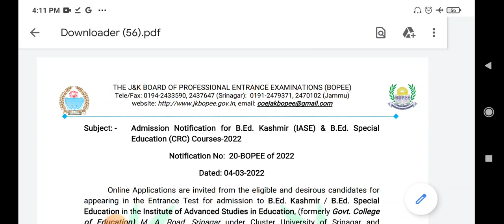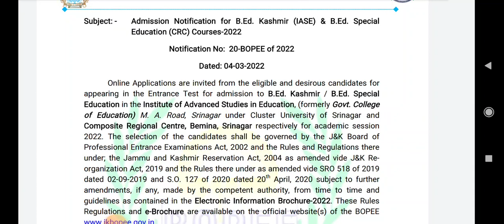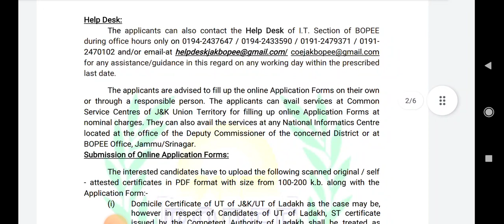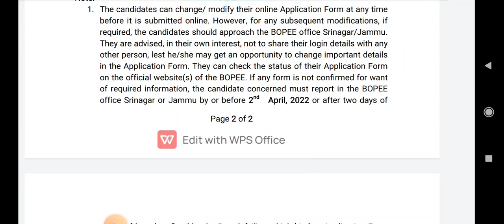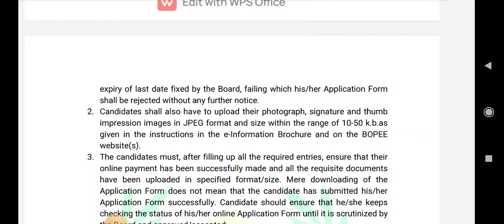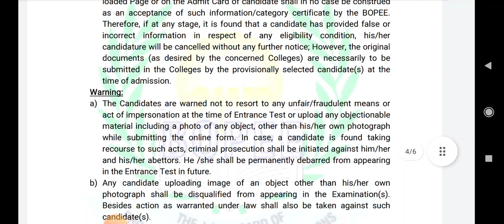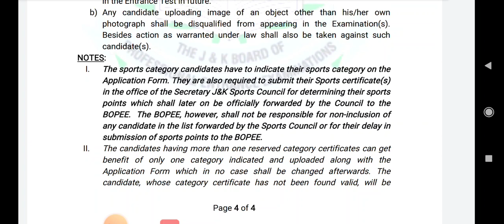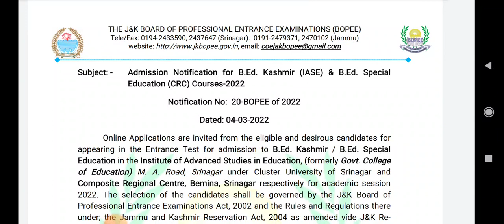JKBOPEE, B.Ed KASHMIR (IASE) B.Ed SPECIAL EDU ENTRANCE TEST/ ADMISSION UPDATES & ONLINE REGISTRATION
NEW ADMISSION FOR THE YEAR 2022 STARTS FOR THE J&K STUDENTS

THANK U ALL FOR YOUR SUPPORT AND LOVE